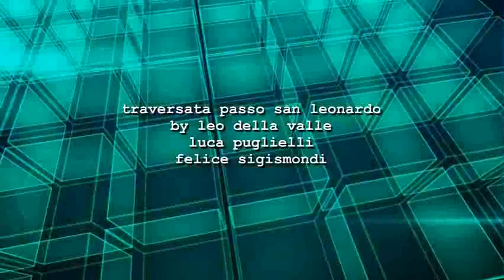traversata passo san leonardo in mtb di leo della valle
la mia prima traversata tanto sacrificio ma una forte emozione indescrivibile , splendidi paesaggi montani mozza fiato